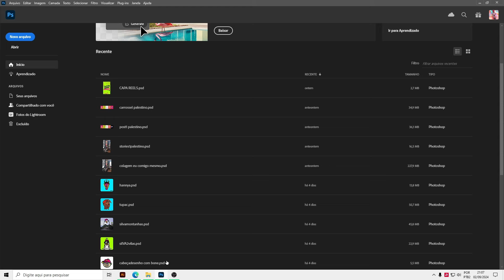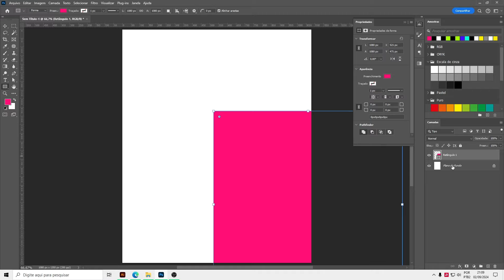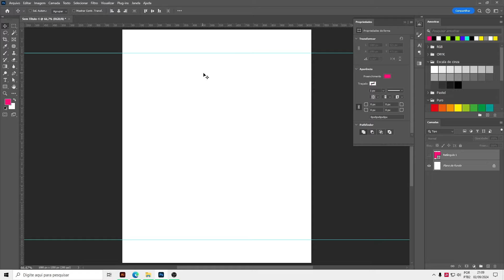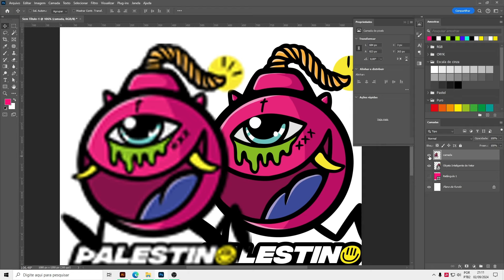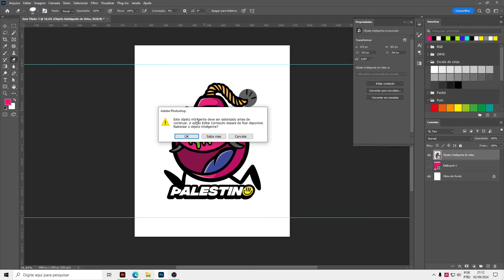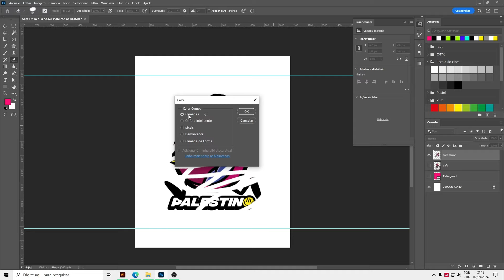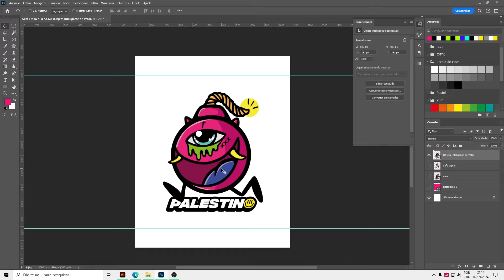Como usar sua arte do Illustrator no Photoshop (NÃO ERRE MAIS)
Aprenda levar sua arte do Illustrator para o Photoshop da maneira correta e com pequenas configurações que vão impactar na qualidade do seu Design.

💵 Toda contribuição é bem vinda!